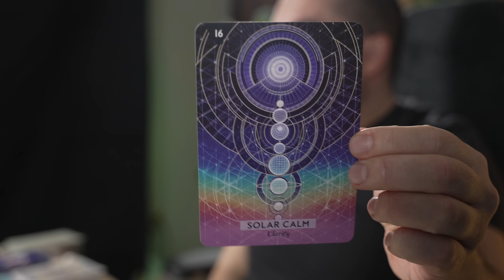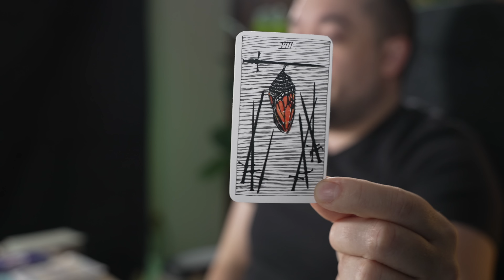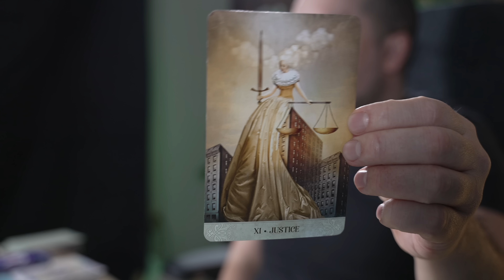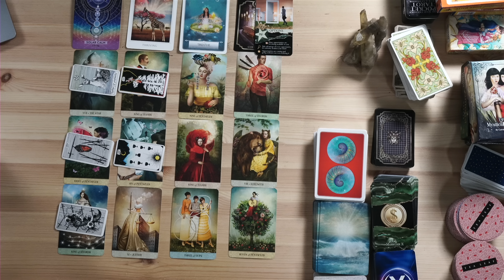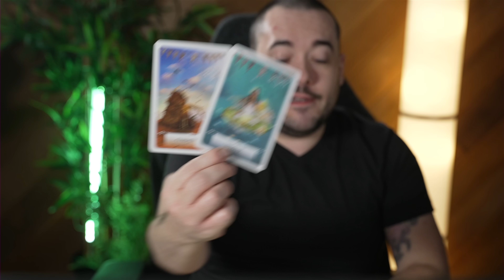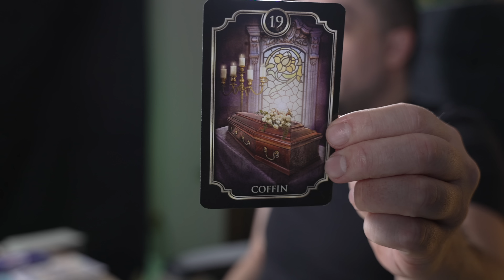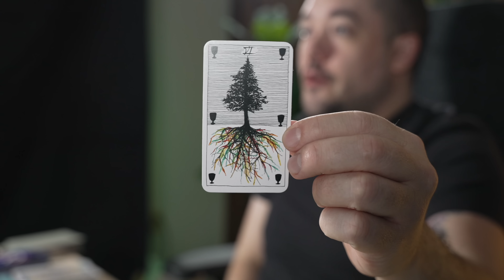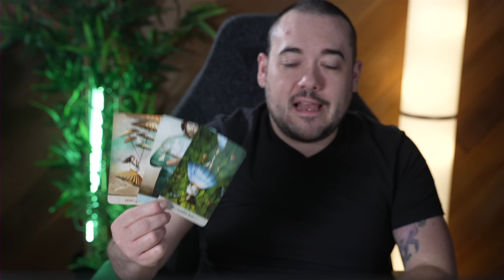Aries Life Moving Faster!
⭐️Aries December 5th Minnow Pond Tarot⭐️ I DO NOT DO PERSONAL READINGS ANYWHERE PERIOD!
0:00 - Intro
0:06 - Aries General
4:58 - Unexpected
10:56 - Coming Toward You
14:39 - Future Self
18:27 - Personalish reading